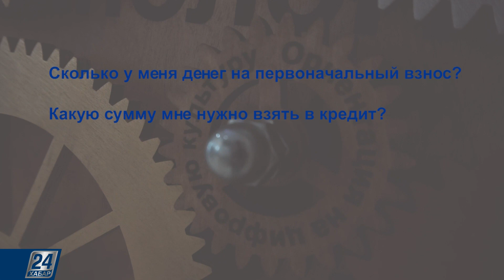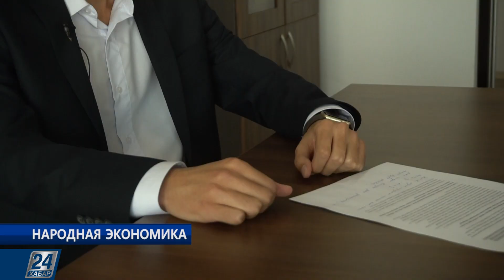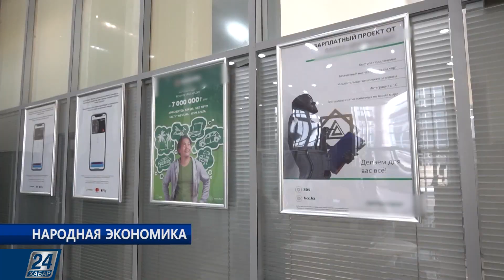В каком случае ипотека может быть выгодной? | Народная экономика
Ипотека для многих казахстанцев это единственная возможность купить квартиру. Кредиты на покупку жилья бывают разные. Как выбрать ипотеку, на что смотреть и почему некоторые эксперты уверяют, что на ипотечном кредите даже можно заработать, узнаете из этого выпуска программы «Народная экономика».

Спикеры: Ерсултан Ерманов - генеральный директор аналитического финансового портала; Седред Асретов - руководитель аналитического отдела компании, экономист.